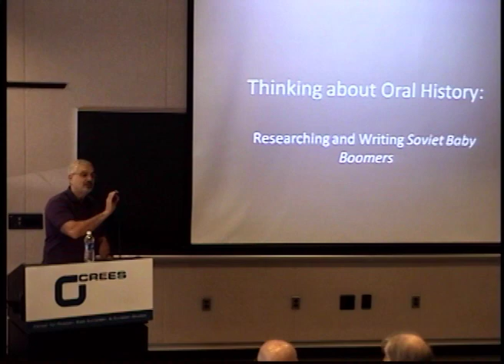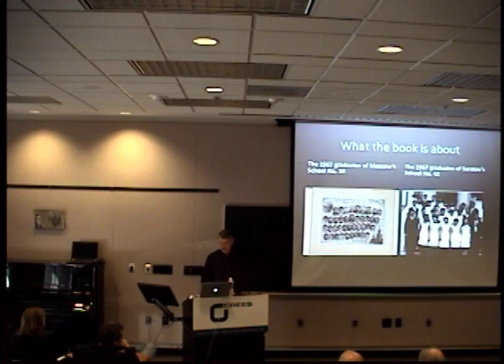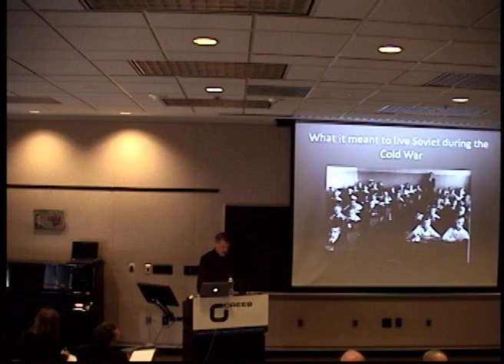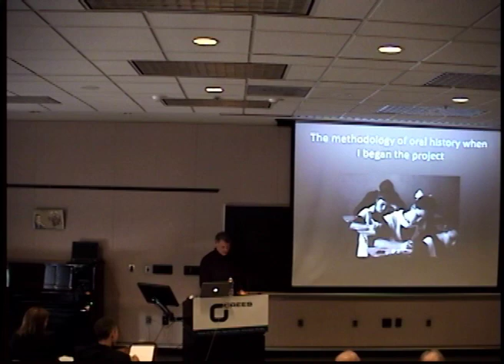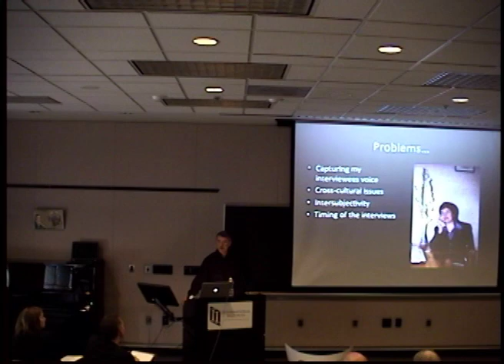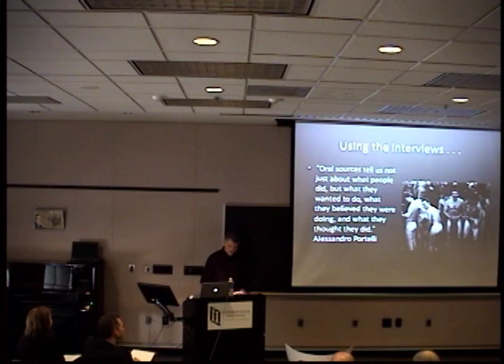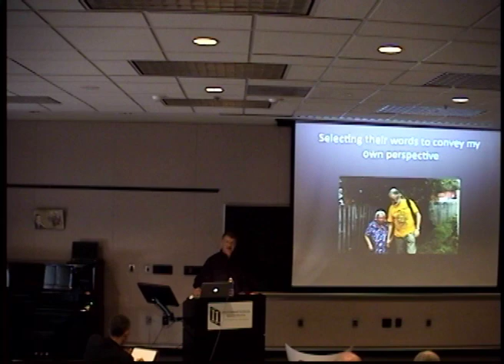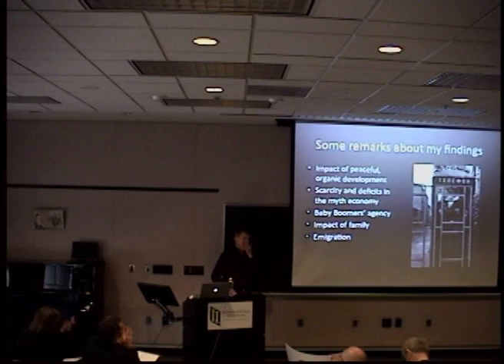Thinking about Oral History: Researching and Writing "Soviet Baby Boomers"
CREES Noon Lecture by Donald Raleigh, Jay Richard Judson Distinguished Professor and professor of history, University of North Carolina at Chapel Hill. October 6, 2010.